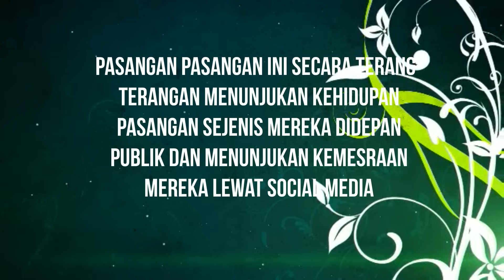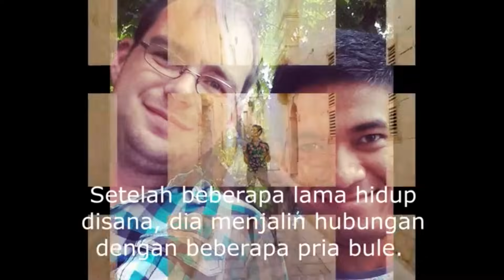Demi Pasangan Suami-Suami, 5 Gay Indo Ini Pilih Tinggal Di Luar Negeri Untuk Kenyamanan Hidup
Video ini menyajikan slideshow dan keterangan tentang 5 pria homo atau gay yang berasal dari Indonesia yang hidup bahagia dan secara terang terangan menunjukan kehidupan pasangan Gay mereka.

Credits :
Benny Sung